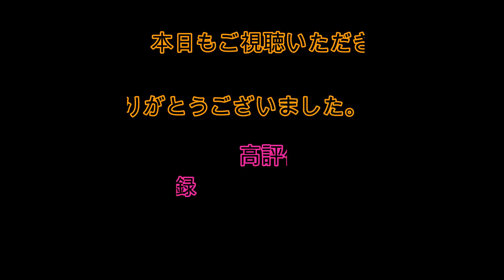12／４．９日マーボーロイヤルサーフィンスクール【初心者歓迎】